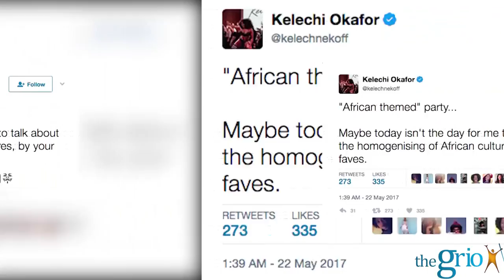Beyoncé’s “African-Themed” Push Party Draws Some Critics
Beyoncé recently celebrated the final push for her twin babies with a gathering of her friends and family in Los Angeles.  While fans celebrated her photos, some people questioned the party’s theme.

Is it “cultural appropriation” when a black American has an “African-themed party”?  Or are critics overreacting?